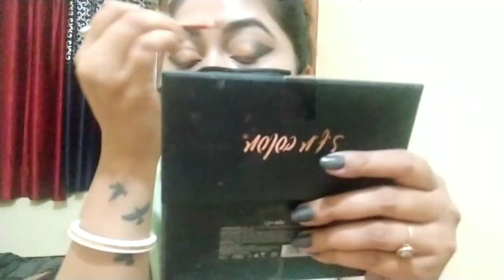Black & Golden eye makeup 😍 |ALL IN ONE ANTARA GHOSH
HI
THIS IS ANTARA GHOSH FROM GUWAHATI.
JO V VIDEO BANATI HU BASS KUDH KO KHUSH KARNE K LIYE MAI PERFECT NAHI HU BUT MUJHE ACHA LAGTA HAI.
Yoon Shabnami

Song by Parthiv Gohil

Artist: Parthiv Gohil

Movie: Saawariya

Released: 2007

Nominations: Guild Award for Best Lyrics, Stardust Award for Standout Performance by a Lyricist

Awards: Stardust Award for Standout Performance by a Lyricist

Genres: Indian Film Pop, Classical

Yoon Shabnami Phele Nahi Thi Chandani
Chand Woh Bharman Gaya
Tujhko Dekha To Sharama Gaya
WOh Churane Laga Hai Nazar

Ho Yoon Shabnami Phele Nahi Thi Chandani
Yoon Shabnami

(Dekho Chand Aaya
Chand Nazar Aaya)… (3)

Aaya Aaya Aaaya
Chand Aaya Sharma

Tu Bhi Aaja
Saawariya

Aaya Aaya Dekho

Dheere Dheere Aake Hawa Gungunake
Har Khabar De Tumhari
Kaisa Yeh Nasha Hai
Nazar Mein Ghula Hai
Har Ghadi Hai Khumhari

Nashe Mein Kadam Mere
Udhar Kabhi Idhar
Gumsum Nazar Jaye Kidhar
Kho Gaye Tujhe Mein Hum Iskadar

Yoon Shabnami Phele Nahi Thi Chandani… (2)
Yoon Shabnami Phele Nahi Thi Chan